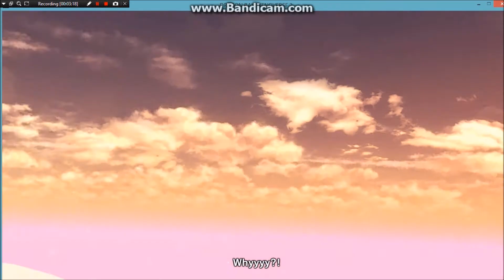DBX2 Episode 2 Mechika the Majin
In this episode, Mechika the Majin gets created. I previously showed her in one of my older Dragon Ball Online videos. Here she also spies on Buu before going back to Conton City to see the Supreme Kai of Time and Toki Toki.